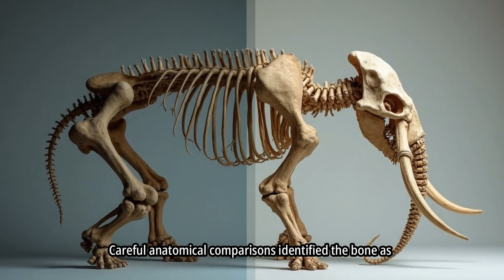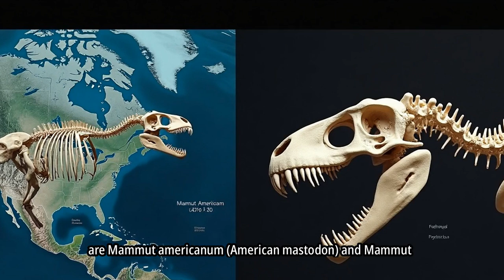75,000-Year-Old Mastodon Femur Found in Canada – Cape Breton’s Prehistoric Giant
Discover the incredible story of the 75,000-year-old mastodon femur unearthed in Middle River, Cape Breton, Nova Scotia. First found in 1834 by “Big Sandy,” this massive bone belonged to the prehistoric Mammut americanum and is one of Canada’s earliest recorded mastodon fossils. Learn about its history, scientific significance, and why it remains a treasured exhibit at the Nova Scotia Museum of Natural History.